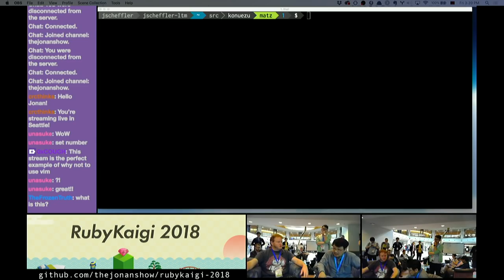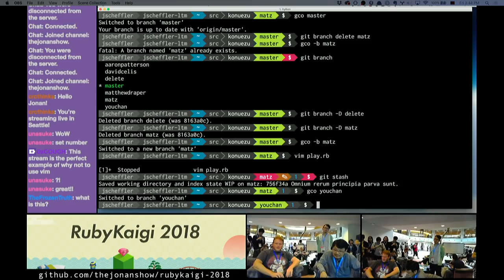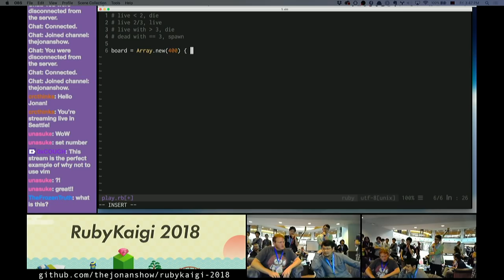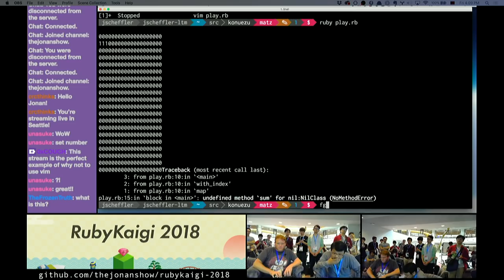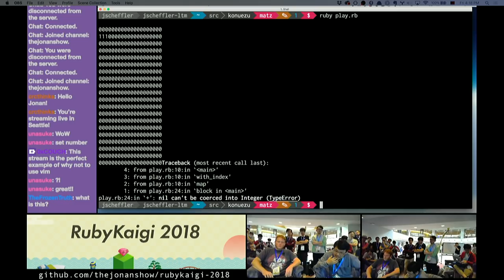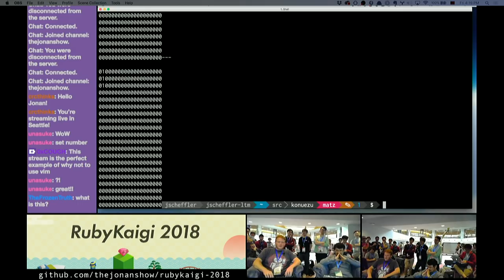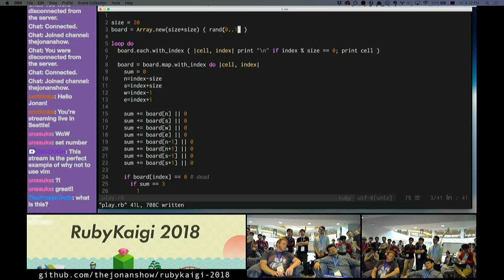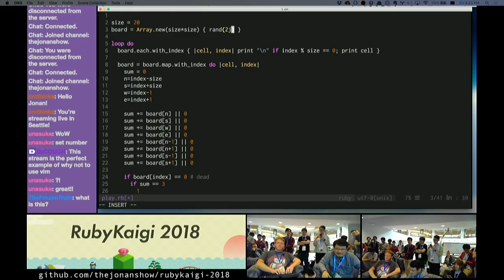Streaming from RubyKaigi with Matz!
Pair programming with Yukihiro 'Matz' Matsumoto at RubyKaigi 2018 in Sendai, Japan.